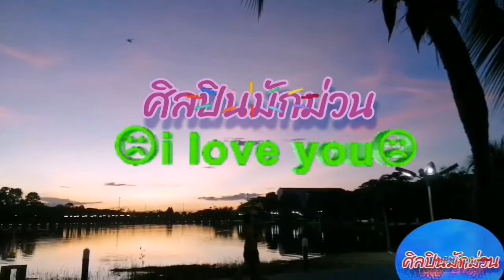@ชม​วิว​สวยๆ​ตอนเย็น​ๆ​ กับ​ศิลปิน​มัก​ม่วน​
วิว​สวย​ๆตอน​เย็น​ๆ​ที่สวนสาธารณะ​หนองบัว​ จ.อุบล​ราชธานี​